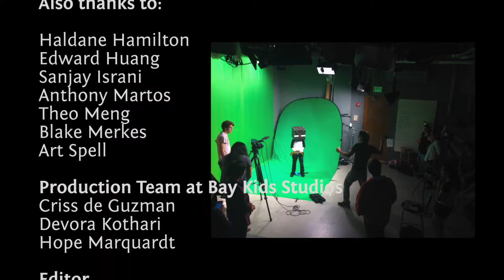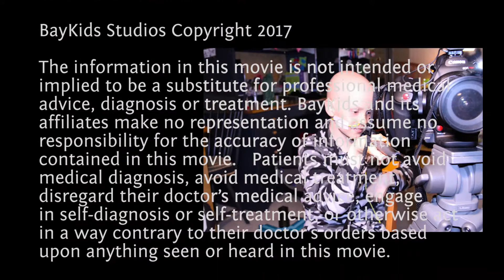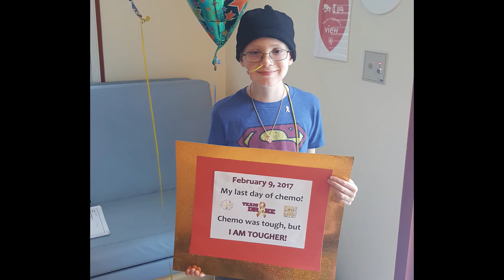The Ultimate Showdown: Stikbots vs. Minecraft